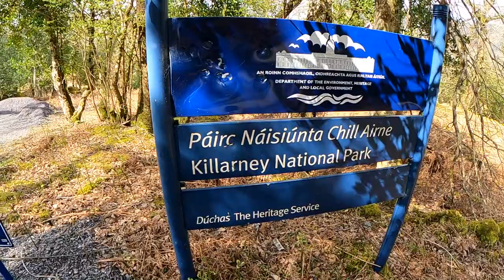Sylwia i Romek Odc.38 Wycieczka na Brandon's Cottage przez Black Valley Irlandia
Witam serdecznie :) w tym odcinku Sylwia zabrała mnie na wycieczkę do Brandon's Cottage. Idziemy przez Black Valley i jest tam naprawdę super. Widoczki mega więc jeśli jesteście zainteresowani to zapraszam ;)

- 100% naturalne batony proteinowe w opakowaniu kompostowym ALL REAL NUTRITION